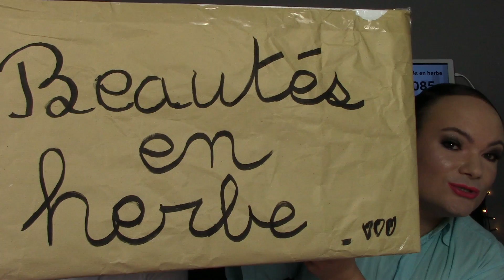➜ UNBOXING ★★★ Avalanche de cadeaux feat. ♋☺☺♋ Mr Beautés en Herbe ♥♥♥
Un commentaire, une question? Rendez vous sur mon blog (liens et informations ci dessous, cliquez sur: plus)

~~ BONS PLANS ~~

Vous pouvez aussi regarder, aimer, partager, commenter mes vidéos ! Chaque vues comptent !